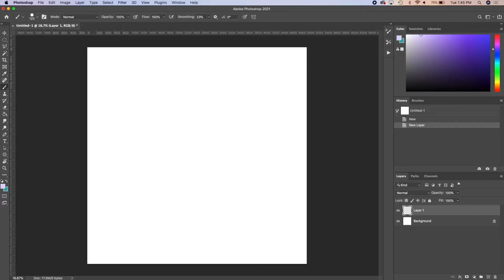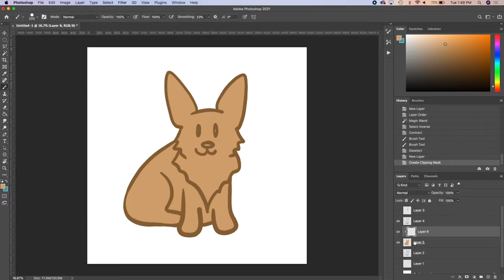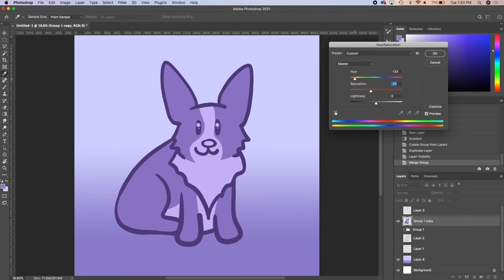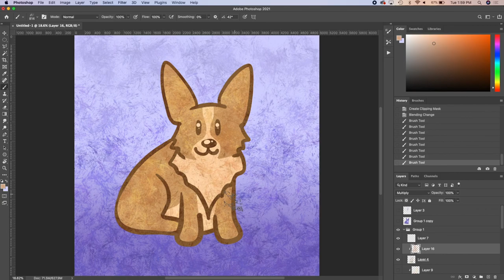A Corgi A Day - 261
In which I draw a corgi! This is sped up 4x speed.